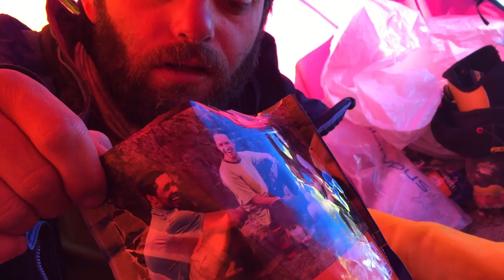Aconcagua: Eating Mac and Cheese